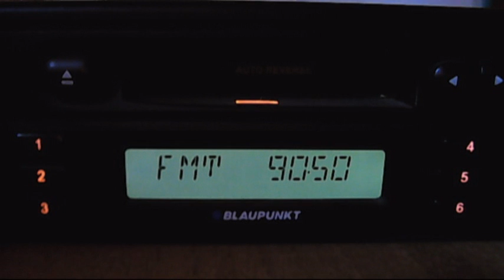fm dx trt1 izmit